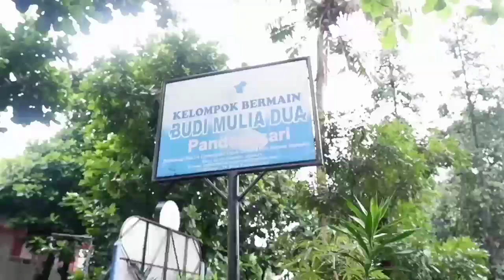Latest || Video Profile Budi Mulia Dua Pandeansari Playgroup and Kindergarten || Year 2020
Assalamu'alaikum ~ 🌻
Welcome to Islamic Montessori and Bilingual School Budi mulia Dua Pandeansari Playgroup and Kindergarten. 🌼